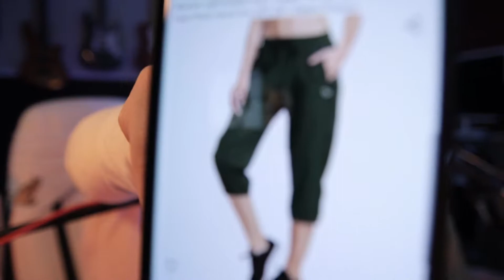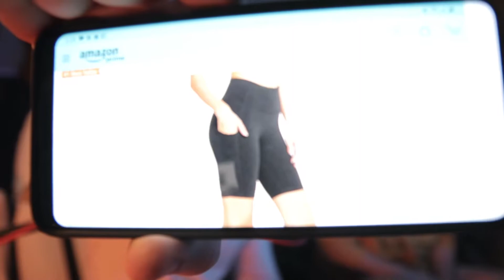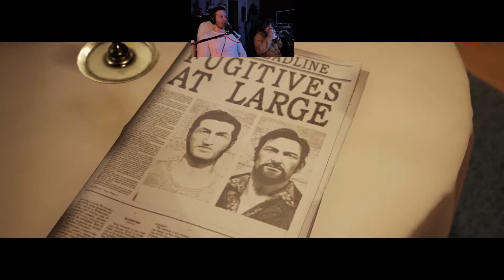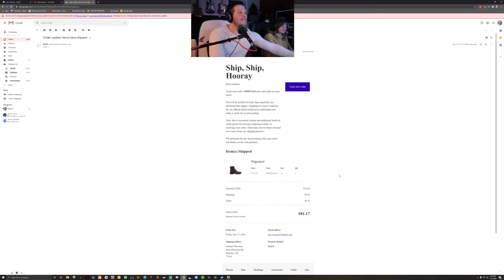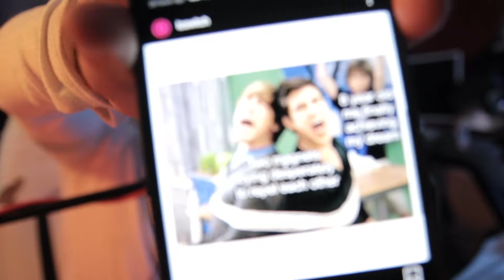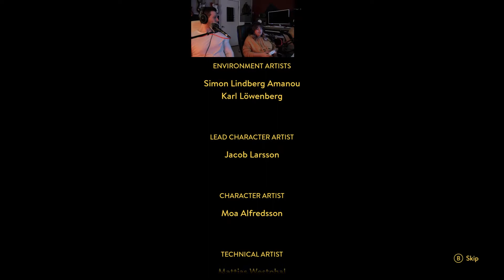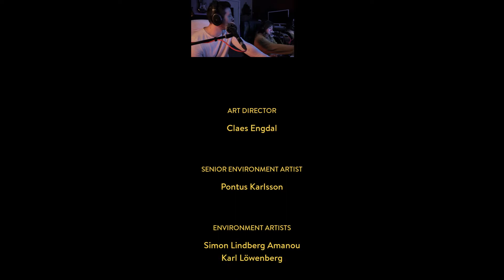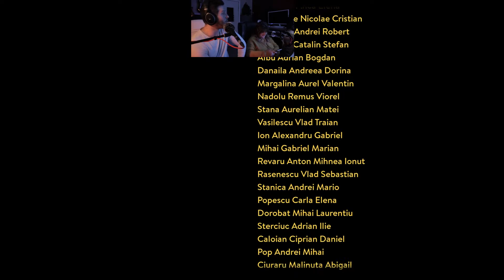A Way Out - Full PC Playthrough w/BeckyWard94 (Pt.2)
Twitch.tv/GabeChavarria